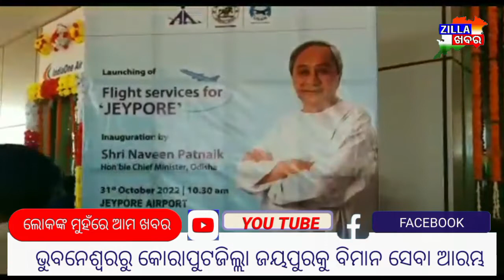ଭୁବନେଶ୍ୱରରୁ କୋରାପୁଟଜିଲ୍ଲା ଜୟପୁରକୁ ବିମାନ ସେବା ଆରମ୍ଭ